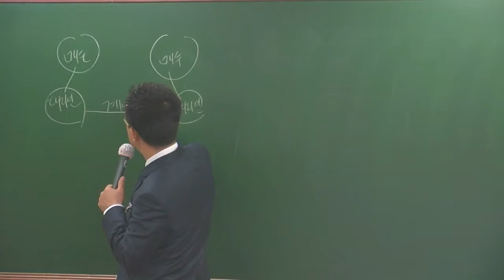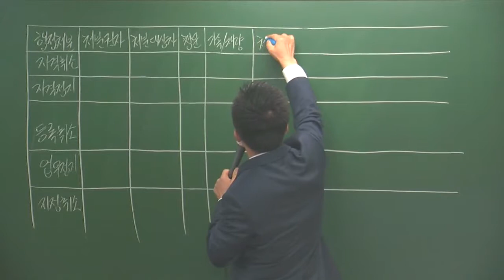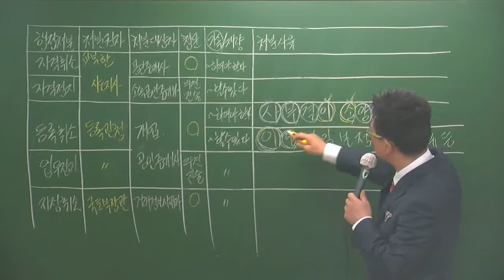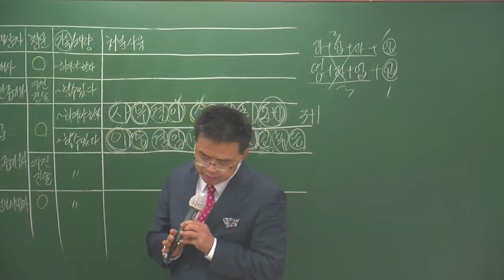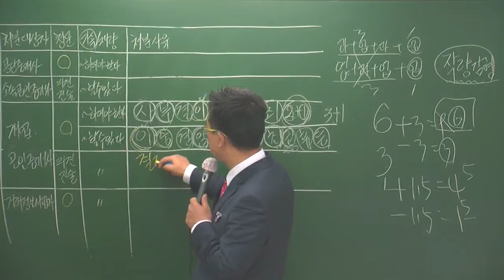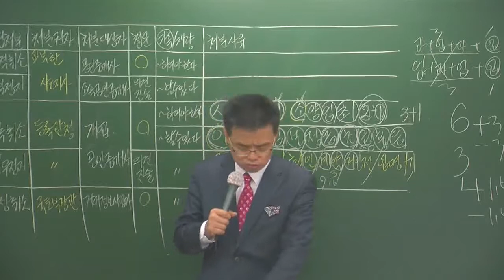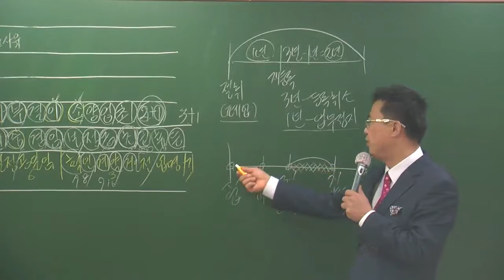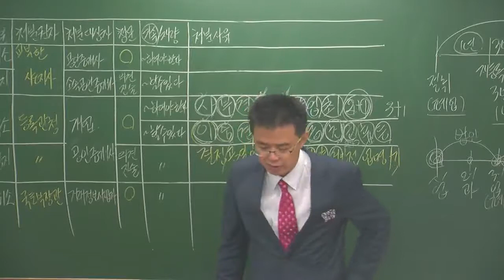중개 4-15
설명